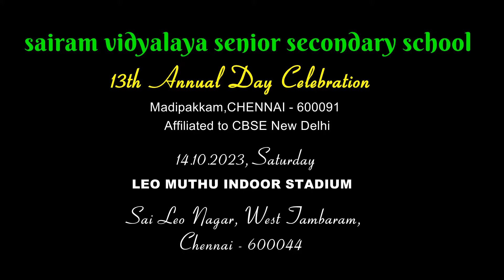Bharathanatyam Dance performance